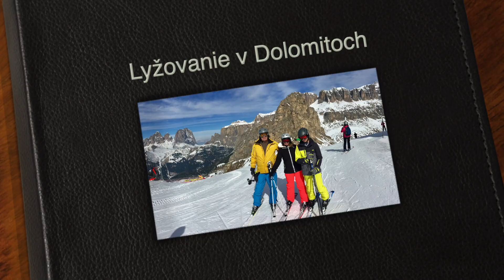Lyžovanie v Dolomitoch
Val di fassa, Alta Badia a Arabba
marec 2019